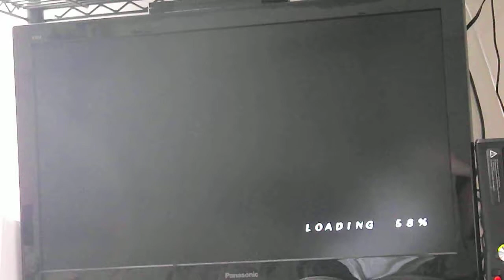Let's Play: Naruto Ultimate Ninja Storm Generations. Naruto's Story. Part4. BACK... AGAIN!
Sorry for the wait -Ben

Channel artist Oliver

Video editor Austin!

Come join our chill community server here and you can have discussions with us!